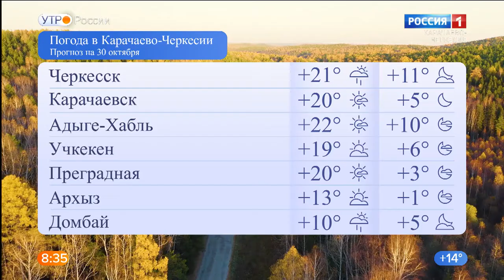Утро России. Карачаево-Черкесия 30.10.2020